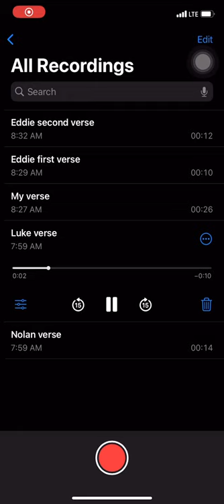Romiette and Julio/Romeo and Julio Escape Room Song